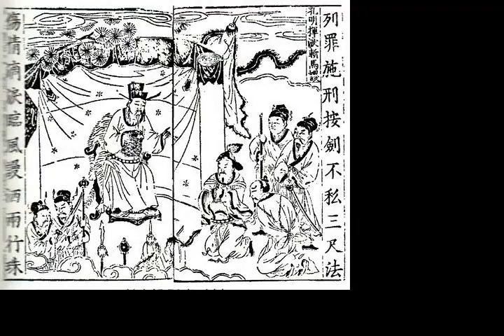Battle of Jieting - Wikipedia article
Video summary:
The Battle of Jieting was fought between the states of Cao Wei and Shu Han in 228 during the Three Kingdoms period in China. The battle was part of the first Northern Expedition led by Shu's chancellor-regent, Zhuge Liang, to attack Wei. The battle concluded with a decisive victory for Wei.